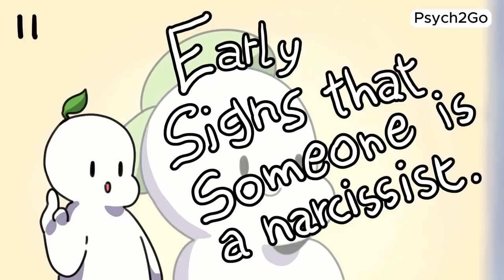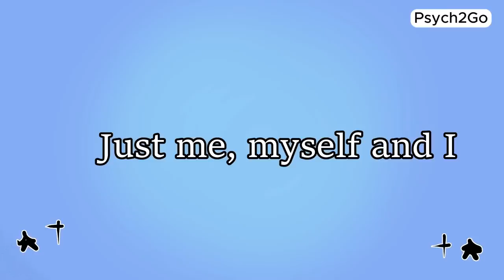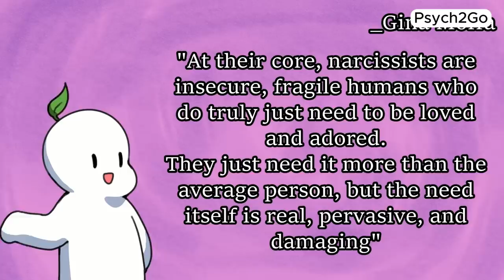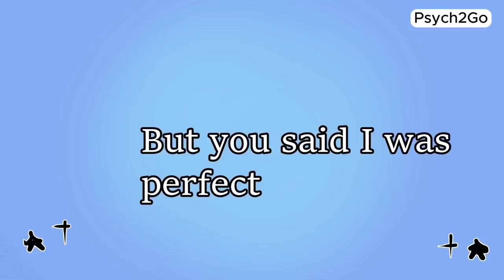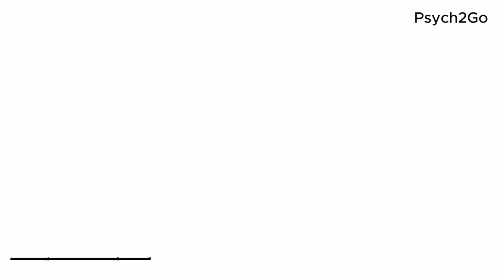Early Signs in a Relationship They're a Narcissist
Are you questioning whether you're in a toxic relationship with a narcissist? It's time to decode the signs and protect yourself from narcissistic abuse. In this eye-opening video, we delve deep into the world of narcissistic personality disorder (NPD) and uncover the red flags that indicate you may be in a relationship with a narcissist.

Today, let's talk about the  early signs of narcissism in relationships and gain insights into protecting yourself from emotional manipulation and exploitation.

So, if you're grappling with questions about narcissists, toxic relationships, or narcissistic personality disorder, or just someone with narcissistic tendencies, hit play and arm yourself with the knowledge to recognize the signs and reclaim your power. You deserve to thrive in a relationship that honors your worth and values your true self.

Researcher/Writer: Rida Batool
Editor: Brie Villanueva
Script Manager: Kelly Soong

References
5 early warning signs you're with a narcissist. (n.d.). Psychology Today.
Cassata, C. (n.d.). Detecting the early signs of a narcissist. Psych Central.
Fjelstad, M., & LMFT. (2022, July 25). 15 signs you're dealing with a narcissist. mindbodygreen.
The Myth of Narcissus: Being Vain in Greek Mythology. (2022, September 6). Just a moment.